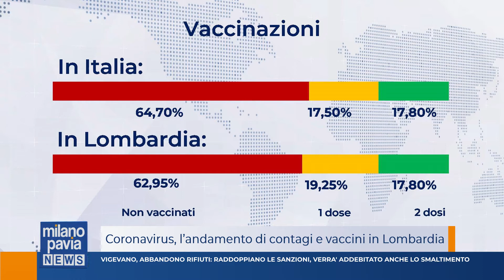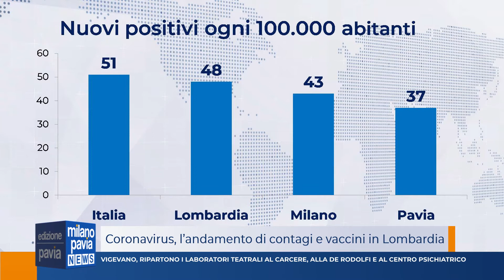Milano Pavia News - edizione PAVIA - 26 maggio 2021